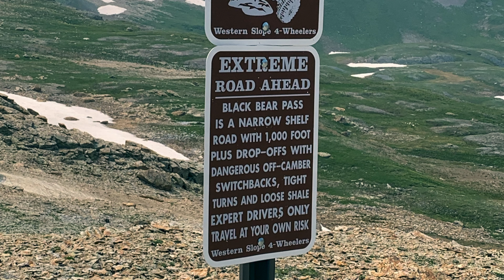Part 3 Imogene Pass and Black Bear Pass. Our Overland Adventure Continues.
In this video our Colorado overland adventure continues as we take on Imogene and Black Bear Pass.  These are 2 incredible passes not only in beauty but in technical seat of your pants driving that is involved.

Gear we love:

Gazelle T4 Plus tent
Dometic CFX3 55im Fridge
Best Self Inflating Sleeping Pad
Pop Up Fire Pit
MSR Dromedary Bag Water Storage
Helinox Chair One Original
Aluminum Tire Table
Solar Powered/rechargeable collapsible light.
Buddy Heater

Camera:
Mavic Mini 2
GoPro Hero 10
SNAP Mount
Multi Angle GoPro Mount.
Sandisk Micro SD 128GB card
Sandisk Micro SD 256GB card.
DJI Phone Gimbal.
Joey Magnetic GoPro Tripod
Extendable Tripod

Power:
Ecoflow River Max Portable Power Station.
Bluetti Portable Power EB70S.
Ecoflow 160w Solar Panel.

Vehicle:
ARB Dual Compressor.
Baja Designs LP9 Pro lights.
Falcon Fast Adjust Steering Stabilizer.
Midland GMRS radio
ARB Tire Repair Kit
Teraflex Heavy Duty Spare Tire Carrier
Factor55 Rope Retention Pulley
Factor55 Hawse Fairlead.
J.T. Brooks Pro Tire Deflators.